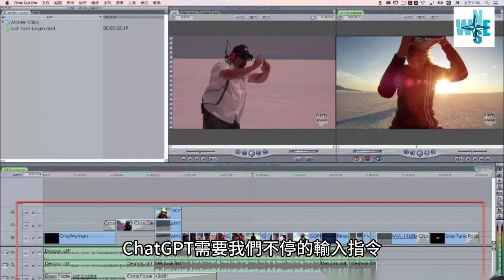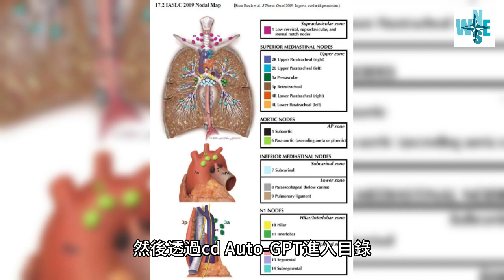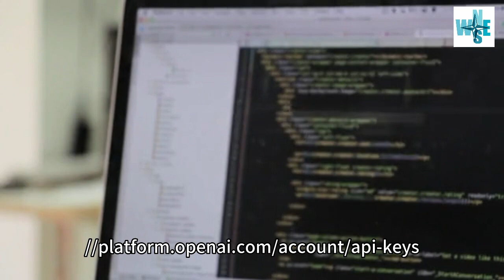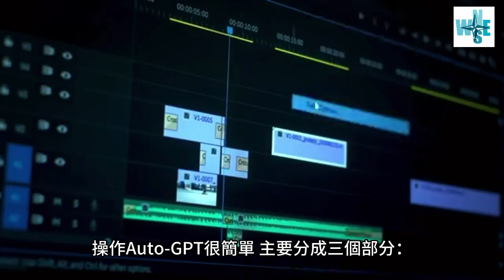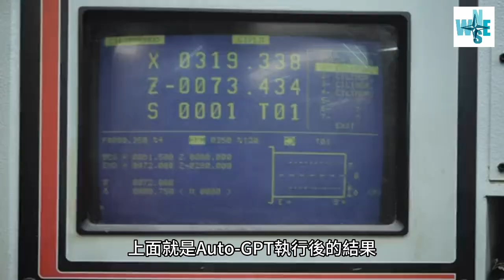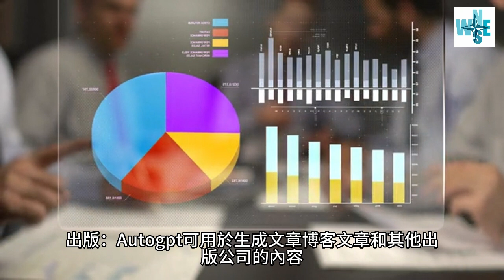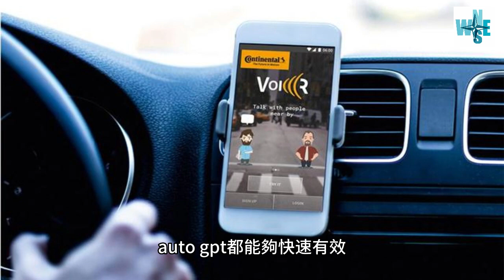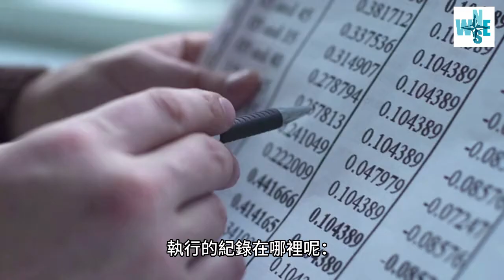【Auto GPT】安裝＆使用教學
【Auto-GPT】是最新的自主完成任務的 AI系统！
完整的安裝和使用方法
ChatGPT 需要我們不停的輸入指令，引導 AI 的回答方向才能得到期待的結果；而 Auto-GPT 是能夠「自我反思」，只要給他任務，他就會不停地自問自答，不需要人為工作。

本影片将帶大家了解如何安裝 Auto-GPT，以及如何使用它來幫我們達成工作！